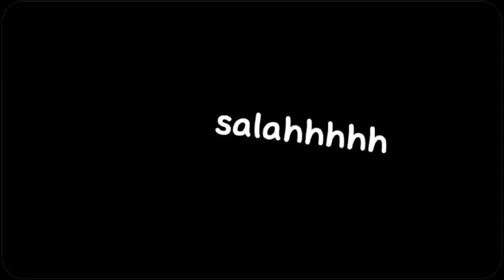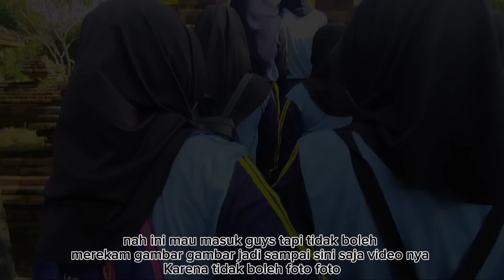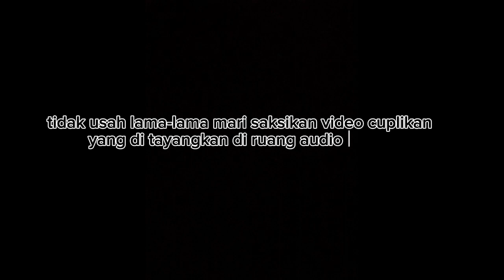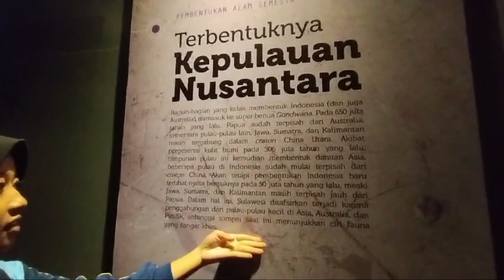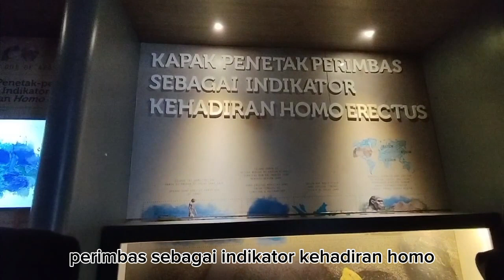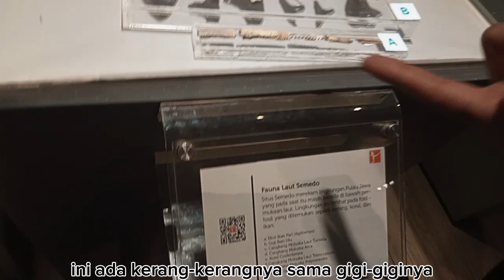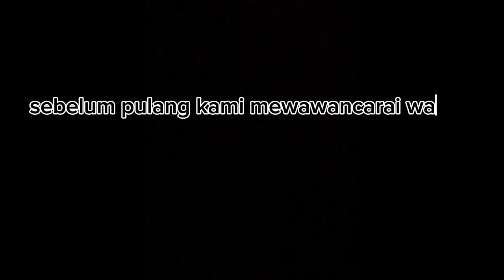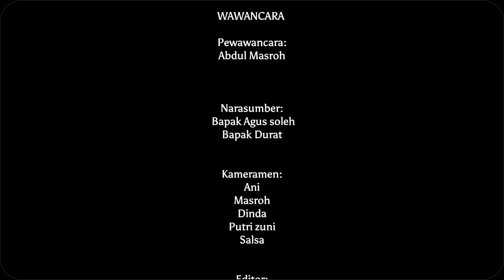VLOG ESUK - AWAN NENG MAKAM AMANGKURAT KARO MUSEUM SEMEDO SMA NEGRI 1 DUKUHWARU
Nama anggota:
-Ani winanti rahayu
-Eka Dinda khasanah
-Moh.abdul masroh
-Putri zuni zaskya
-Salsabila nur zahra